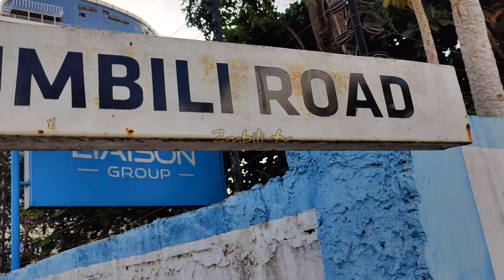FINALLY I GET TO PASS AT A ROAD NAMED AFTER ME BY MY MOMBASA FAN !!